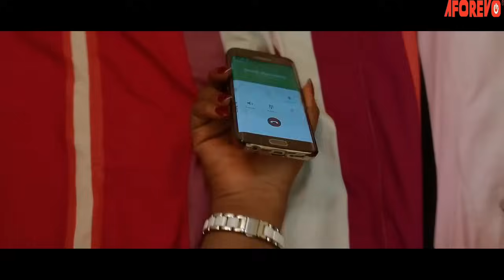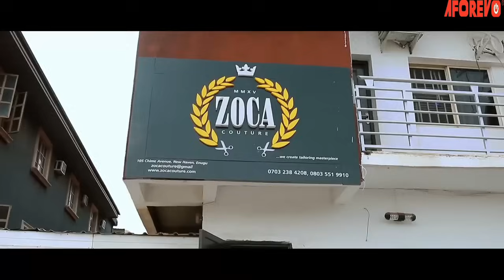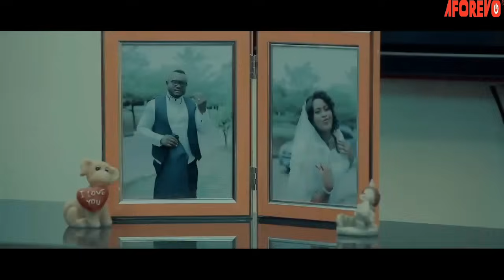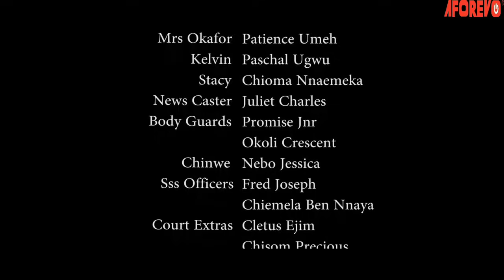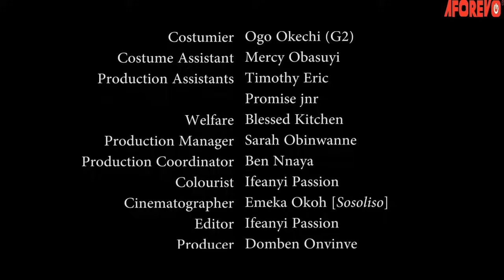See How My Mother Return From The Grave To Warn Me Of My Evil Uncle Who Took Her Life-African Movies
This Nollywood movie tells the story of Stephen Odimgbe, Domben Chisom, Adaeze Eluke

Full Nigerian Movie Starring ;Stephen Odimgbe, Domben Chisom, Adaeze Eluke

Aforevo name ;The Unknown